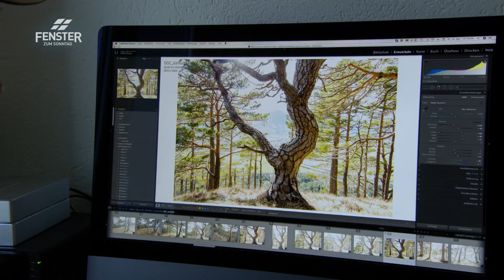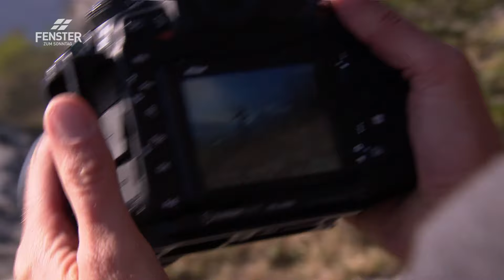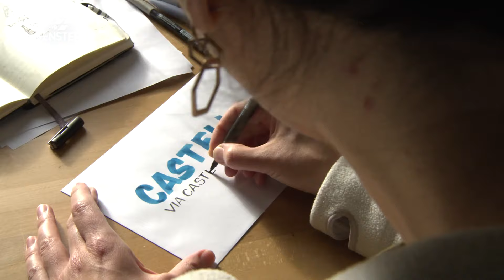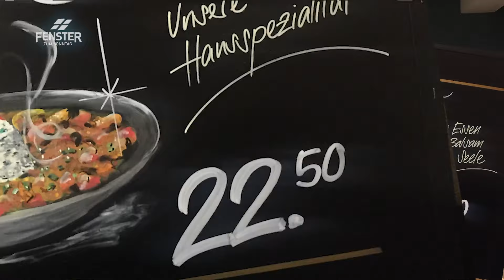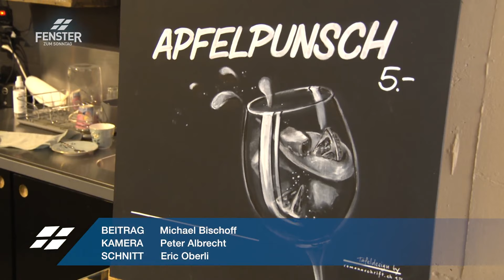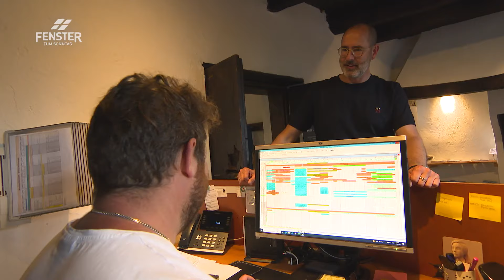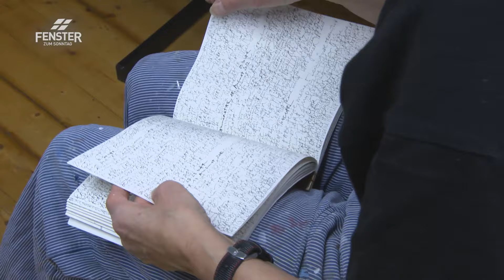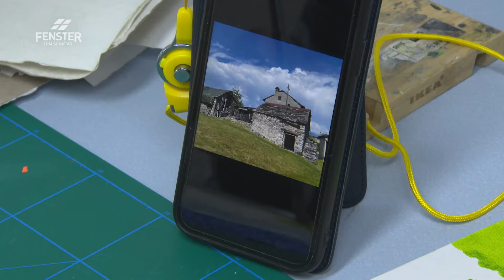Inmitten von Schönheit (ganze Sendung) - FENSTER ZUM SONNTAG Magazin, ALPHAVISION (AV 746)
Menschen umgeben sich gerne mit schönen Dingen, suchen das Schöne draussen in der Natur oder in der Kreativität und Kunst. Eine Welt ohne Musik, ohne Gemälde, Skulpturen und ohne Literatur … sie wäre kalt und öde. Schönheit tut nicht nur der Seele gut, sie kann auch den Körper heilen.
Tobias Ryser ist leidenschaftlicher Naturfotograf. Der begeisterte Alpinist liebt es, sich in den Bergen aufzuhalten, Wind und Wetter zu trotzen und atemberaubende Lichtstimmungen einzufangen. Der ehemalige Landschaftsarchitekt und Ranger ist unermüdlich auf der Suche nach fotogenen Sujets. Mit seinen Naturbildern will er die Schönheit der Schweizer Naturlandschaften dokumentieren.
Romana Moser entdeckt ihre Liebe zu Schriften in der Schulzeit. Handlettering wird ihre grosse Leidenschaft. Mittlerweile hat sie ein Atelier in Basel und beschriftet Schaufenster und Angebotstafeln von Bäckereien, Bars und Boutiquen.
Rasa – ein aussergewöhnliches Siebzehnseelendorf im Centovalli (Ti). Seit 1961 unterhält die christliche Vereinigung VBG einen Gästebetrieb – das Campo Rasa. Zentrumsleiter Michel Bieri fördert seit Jahren Kunst und ermöglicht Künstlern eine Auszeit zum kreativen Schaffen. Anita Sieber Hagenbach verbrachte 2022 einen Monat in Rasa. Dort schuf die bildende Künstlerin das Werk «Von der Reibung zur Berührung».